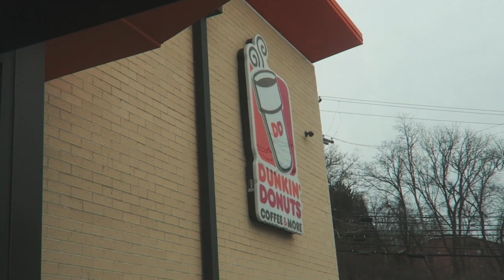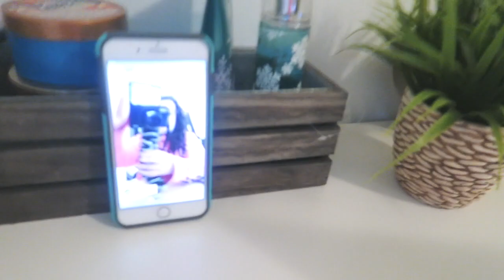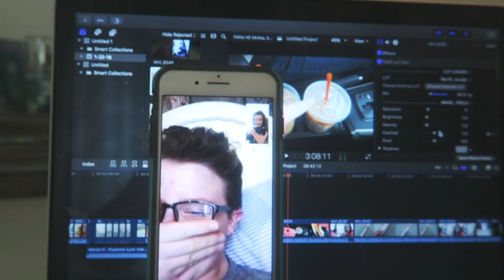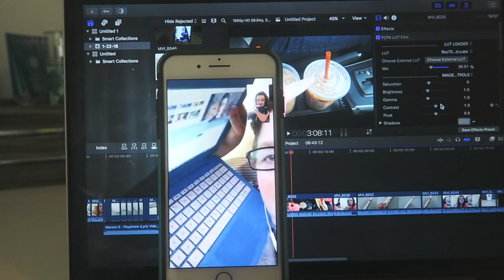JUST ANOTHER DAY!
In today’s vlog I got Dunkin’ Donuts and had an editing date with Dakota!